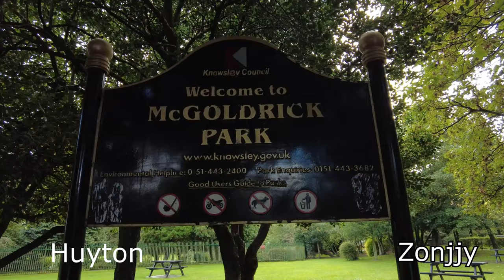Huyton | Being black Vlog I went to McGoldrick Park Where They Murdered Anthony Walker.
Huyton | Being Black Vlog so You Ain't Going There Why?
many of my friends in the black community got a different perspective regarding huyton. the reason for that is two racially motivated murders of black teen agers in huyton back in 2005 and 2008 Anthony walker and Michael causer. so I Thought to go there just to look at the area and do a vlog from Liverpool . huyton was also house for three second world war  camps of Austrians and Germans. prisoners of war camps, and refugee camps. take a look at my video just walking about in huyton Archway road, lathom road, huyton village and also got me food and drink from subway in huyton. Is Huyton poor area or rich like ?
here I share interesting things about the world, music videos, street interviews vlog post, history and local community areas around the united kingdom and abroad